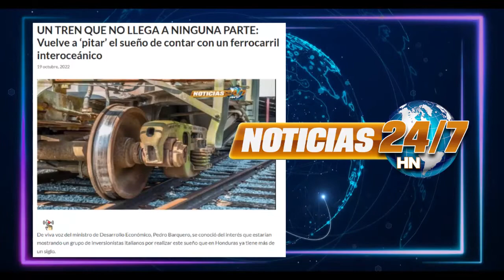Resumen Noticias 24/7 HN, 19/10/22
Para estas mejor informado de todo lo que acontece en Honduras visita nuestro sitio web